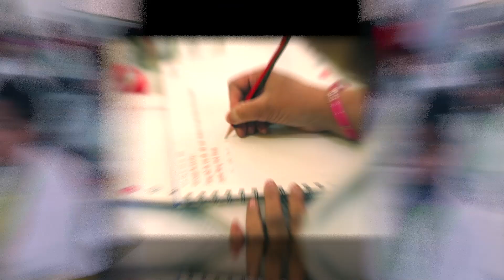Kangaroo Mother Care Training Film Highlights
Client - Community Empowerment Lab
Directed by- Praveen Dwivedi
Cameraman - Indrajeet and Viswajeet Ganguli